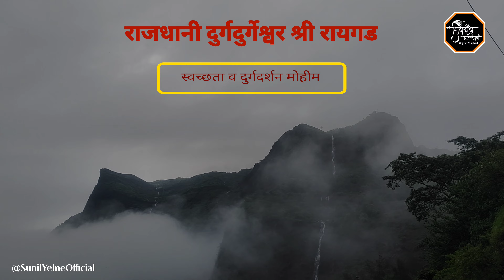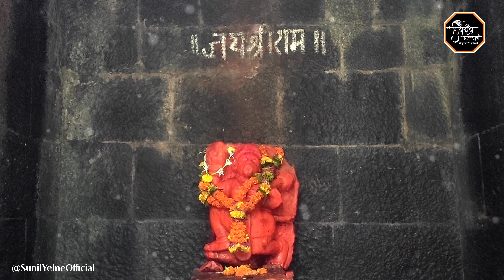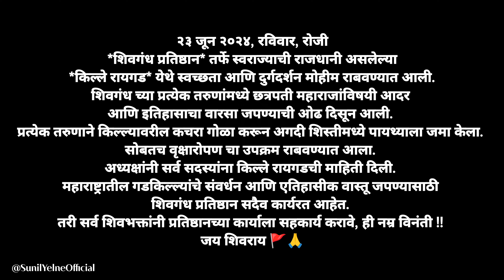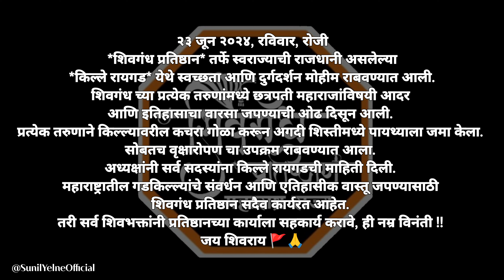राजधानी किल्ले रायगड | दुर्गदर्शन आणि स्वच्छता मोहीम | शिवगंध प्रतिष्ठान महाराष्ट्र राज्य | २३ जून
२३ जून २०२४, रविवार, रोजी *शिवगंध प्रतिष्ठान* तर्फे स्वराज्याची राजधानी असलेल्या *किल्ले रायगड* येथे स्वच्छता आणि दुर्गदर्शन मोहीम राबवण्यात आली. शिवगंध च्या प्रत्येक तरुणांमध्ये छत्रपती शिवाजी महाराजांविषयी आदर आणि इतिहासाचा वारसा जपण्याची ओढ दिसून आली.
प्रत्येक तरुणाने किल्ल्यावरील कचरा गोळा करून अगदी शिस्तीमध्ये पायथ्याला जमा केला. सोबतच वृक्षारोपण चा उपक्रम राबवण्यात आला. अध्यक्षांनी सर्व सदस्यांना किल्ले रायगडची माहिती दिली.

महाराष्ट्रातील गडकिल्ल्यांचे संवर्धन आणि एतिहासीक वास्तू जपण्यासाठी शिवगंध प्रतिष्ठान सदैव कार्यरत आहेत.
तरी सर्व शिवभक्तांनी प्रतिष्ठानच्या कार्याला सहकार्य करावे, ही नम्र विनंती !! जय शिवराय 🚩🙏